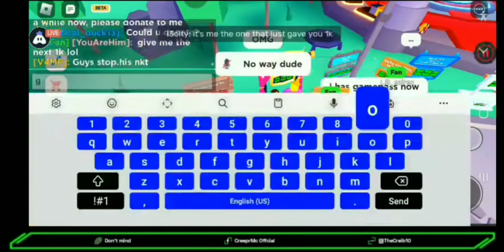Donation Montage [Thx to : @I3OLTY ]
sorry if it's a bad Quality,There was a problem importing a vid without the whole exact video,plus the stream is very low quality due to a very bad phone and wifi. but hopes it good,and the editing too 😅 I'm kinda still practicing and Considering subscribing to reach 1k subs 🎉!!